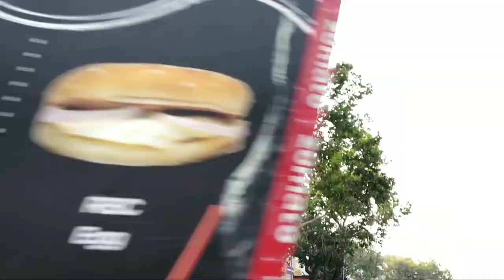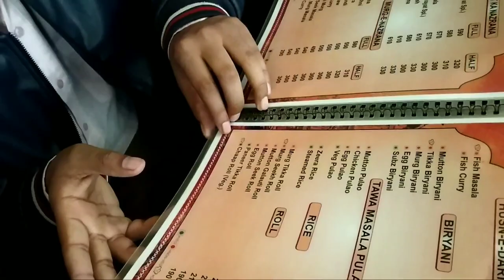Delhi Vlog: Sunday Time, movie सोनचिड़िया , rajouri garden , Connaught place CP, Travel |Iamkuldeep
vlog
Sunday Time spent VLOG
Gear used:

🔶CAMERA - Redmi note 5 pro

🔶 Boya Microphone with 20 feet Audio Cable

📚Educational Channel

WE USE
MIC FOR SOUND RECORDING
YOU CAN SEE THIS
Touchscreen Convertible Laptop